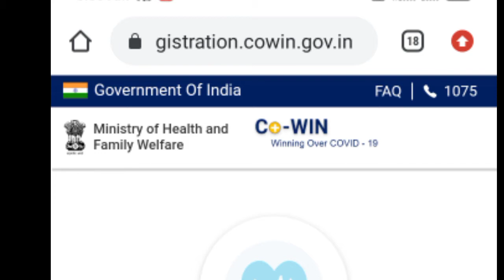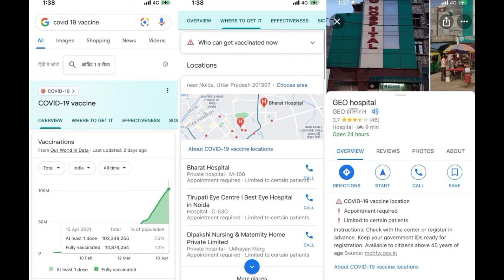Corona vaccine registration 18+,1 May corona vaccine registration,corona vaccine centre mobile se